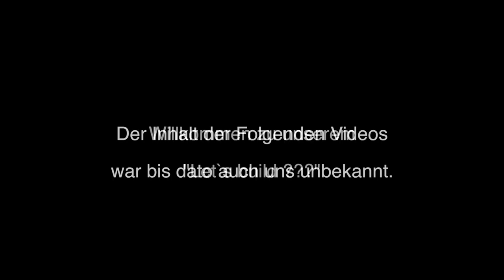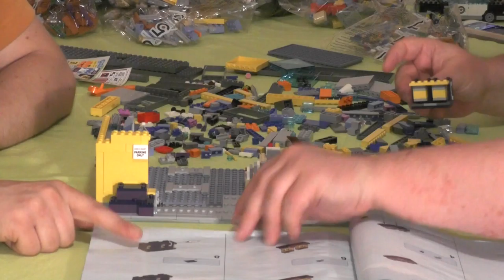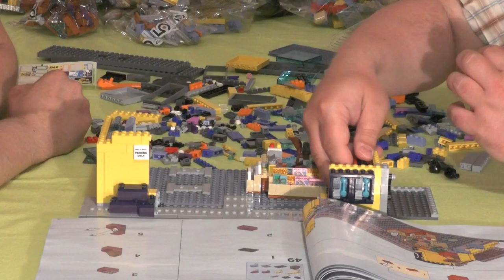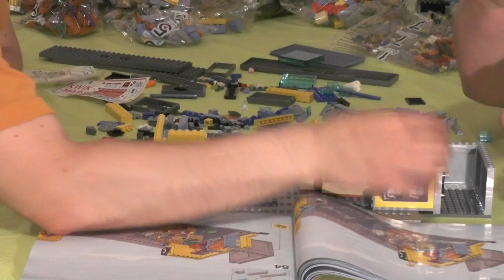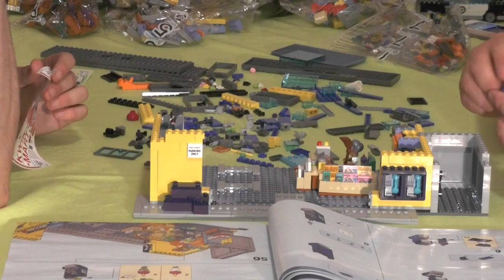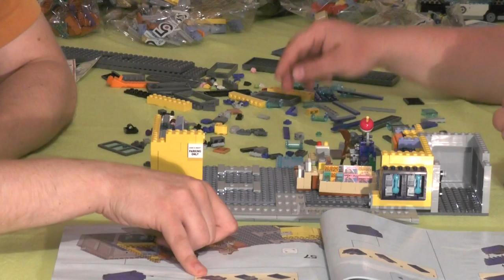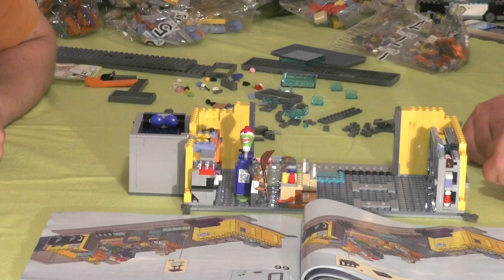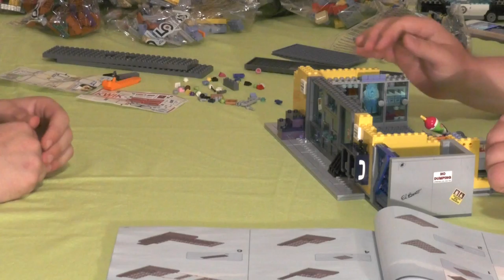Let's build "Surprise" Teil 3 (german / realtime)